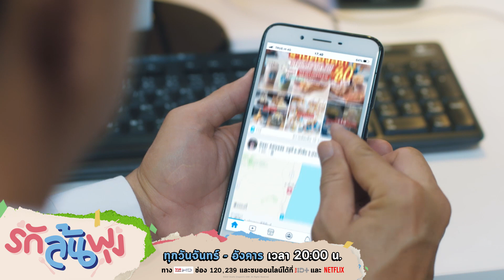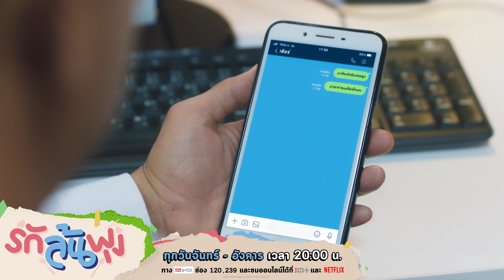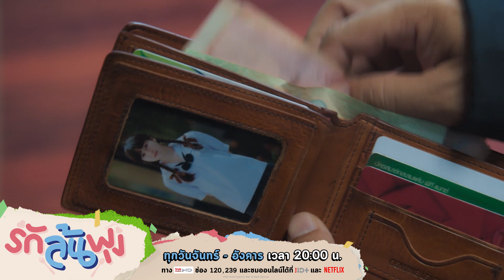ยอมเพื่อลูก | Let's Eat รักล้นพุง (Highlight EP.5/4)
ยอมทุกอย่างเพื่อลูก ถึงธงชัยจะไม่ได้ทำงานในตำแหน่งสูง แถมยังเป็นคนขี้เมา แต่จริงๆแล้ว รักลูกมากเลยนะ

ติดตามซีรีส์ Let's Eat รักล้นพุง
📺 ทาง True Asian Series HD (ช่อง 120 หรือ ช่อง 239)

👾 Join กลุ่มของ True CJ กันได้ที่